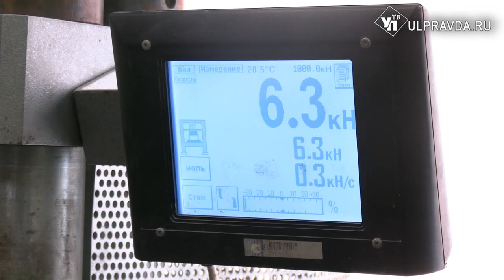Тысяча тонн смеси на километр. В Ульяновске отремонтируют 126 км дорог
Безопасные и качественные дороги сделают в Ульяновской области. Ремонтировать будут по одноименному национальному проекту. Суммарно это 126 километров областных и городских транспортных артерий. Финансирование столичное, а вот сырье – местное. Асфальтобетонную смесь изготавливают на региональных заводах. Там же ее проверяют на прочность.